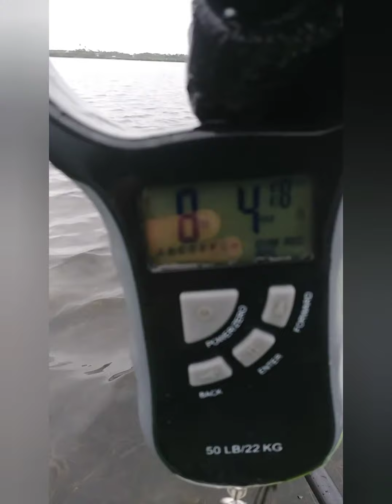Black Drum and Slot Redfish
Hey guys its been a while since I've posted. My camera took a dump on me so these videos/pictures are on my phone. I will be using a go pro given to me by a good friend to use next time i go out, so hopefully i will get some better footage and real action for you guys.